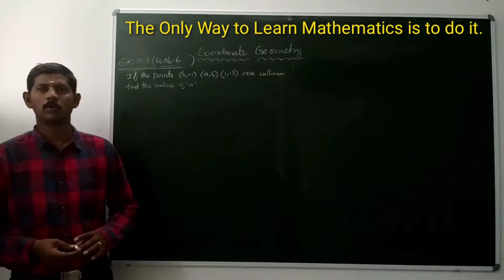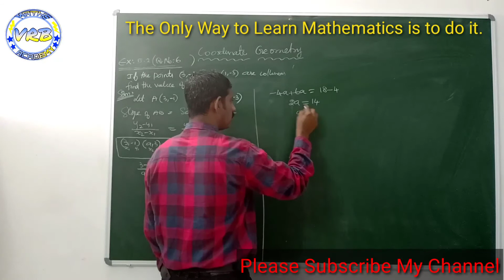Class 10 | Chapter 5 | Coordinate Geometry |Exercise 5.2 | Sum 6 | Tamil & English